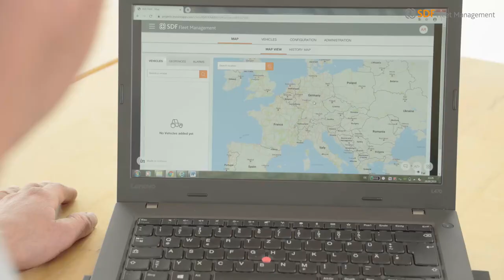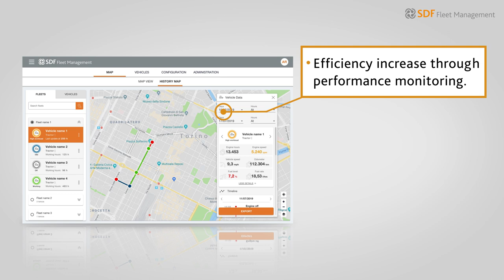SDF Fleet Management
Telemetry data for DEUTZ-FAHR agricultural machines.
With the new Fleet Management application, SDF offers customised solutions to manage machines suitable to any use case. Our customers, such as farmers, contractors or other users, benefit from having a variety of valuable data available to them. SDF Fleet Management is the central interface for the viewing of DEUTZ-FAHR machines' telemetry data. In the SDF Fleet Management application, machine data are collected and can be used for further processes. This allows farmers, contractors and any other users to analyse, monitor and even optimise the usage of their machinery.